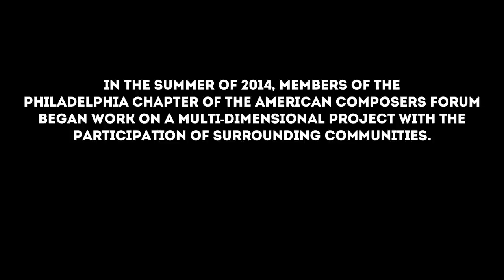If You Could Hear These Walls Trailer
Preview of the upcoming collaborative concert set by American Composers Forum, Philadelphia Chapter and the City of Philadelphia Mural Arts Program.